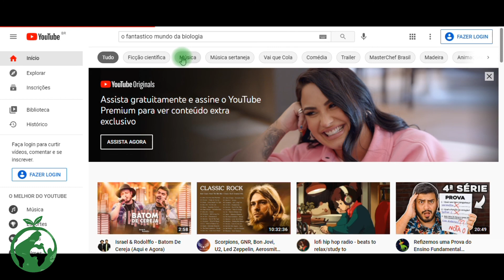Dificuldades da aula online | aula síncrona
Não deixe seu professor sozinho nessa empreitada!!!

Um memezinho só para descontrair diante das dificuldades do estudo durante a quarentena.

Não se inscreveu no YouTube ainda? Tá esperando o que? Corre lá!!!